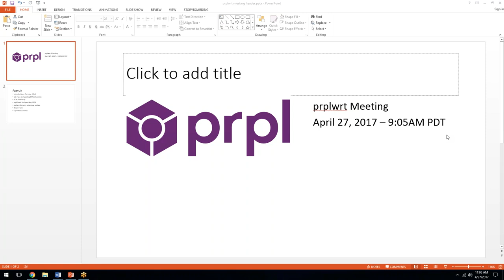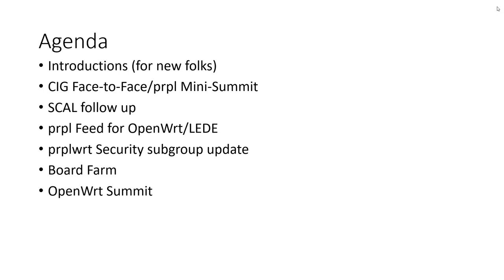prplwrt Meeting - April 27, 2017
prplwrt Weekly meeting from April 27, 2017, 9AM PT

prplwrt is open to the entire community! Feel free to join our meetings or get involved